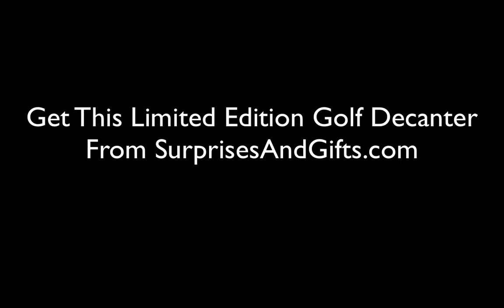Limited Edition Golf Whiskey Decanter and Glasses Set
This Limited Edition Golf Whiskey Decanter and Glasses Set is a perfect gift for Christmas, Birthday, Anniversary or for yourself 🍷

Custom Handmade in Brooklyn, New York. Our decanters are hand-blown by skilled artisans - never mass products.

Voted as #1 Golf Gift for both for Men and Women - For those who Love Whiskey, Bourbon, scotch or any spirits - Or just use as a decor accessory!

This is a limited Edition Large golf Decanter, with a golf cart holder and 2 golf ball Whiskey Glasses. The cart and glasses have many intricate parts and is exceptionally unique in design.

"The golf decanter looks amazing, can’t wait to give it for a gift."